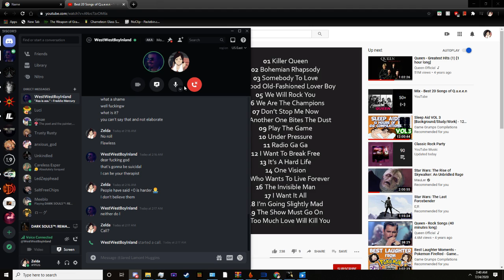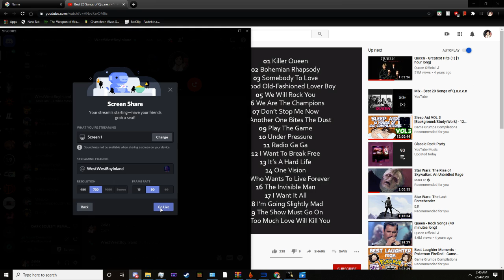Bell Gargoyles (no roll) (flawless) (SL1) (unedited)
Kill at approximately 3:01. Was talking to a friend during this kill, excuse the cringe. I promise none of the others feature me in a VC.